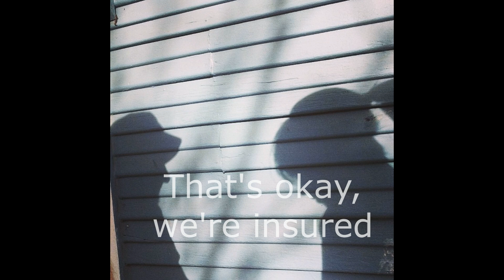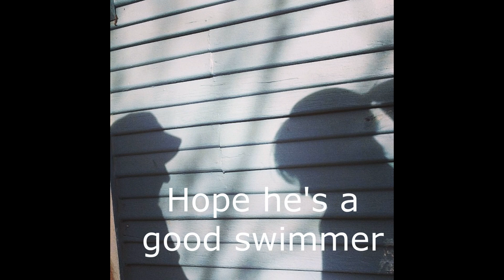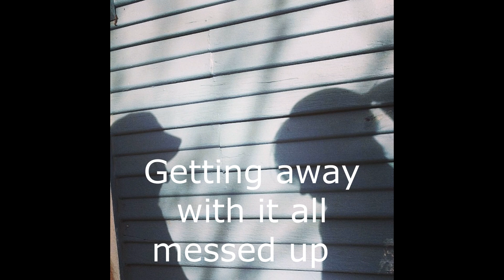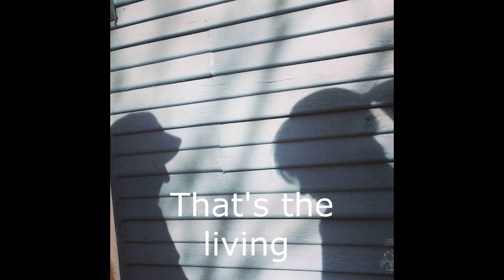Getting Away With It (All Messed Up) - James Cover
One of our favourite songs. Hope you like it.
Originally by James from the album Pleased to Meet You